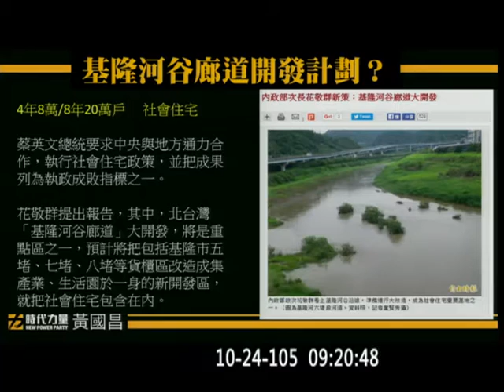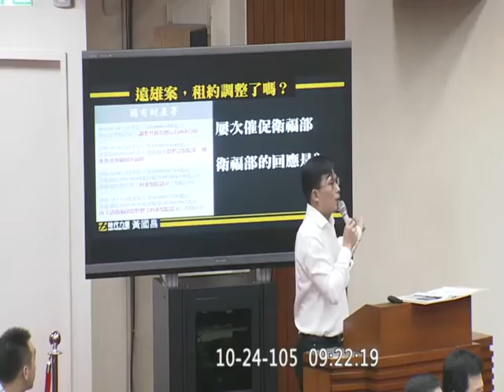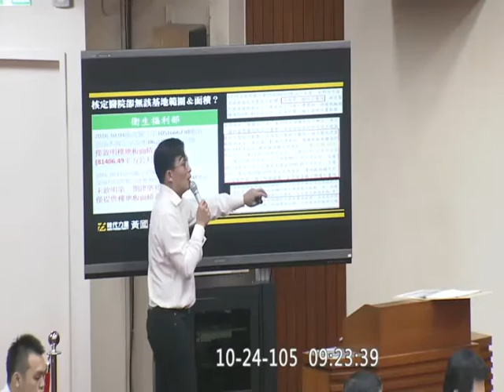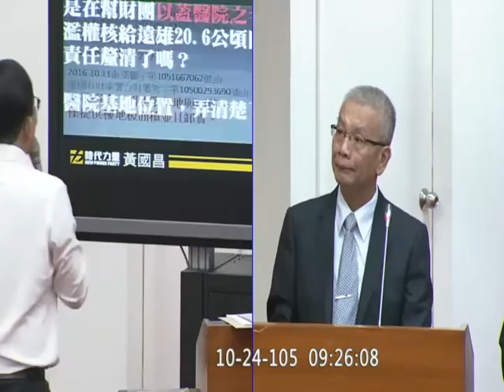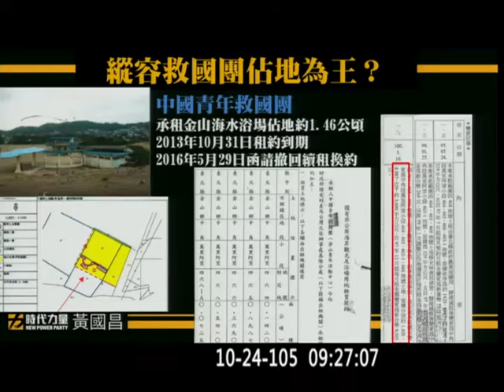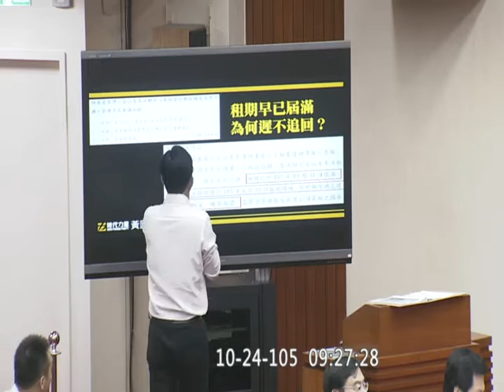20161024 黃國昌 社會住宅 基隆河谷廊道 遠雄 (醫療園區) 救國團租約 (金山) 財政部 許虞哲 國有財產署 內政部 花敬群 財政 【立法院演哪齣？】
救國團的租金跟我的房租同一個數量級 XDDD